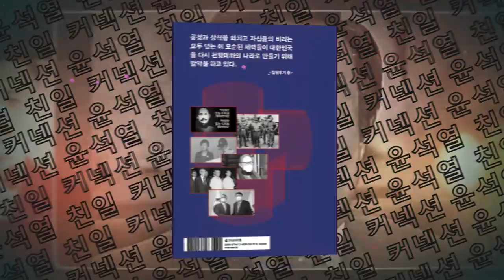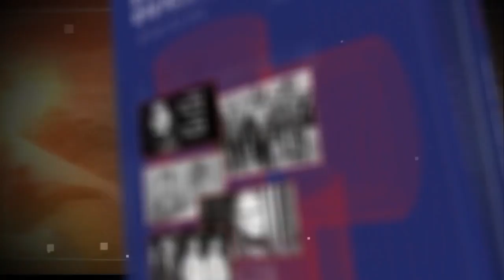'45일간 이태원 참사 국정조사' 성과 이뤄낼 수 있을까